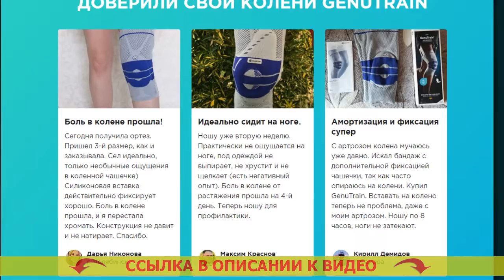🔴 Ортез при разрыве связок коленного сустава ❗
Очень важно вовремя начать!
Люди в белых халатах бьют тревогу, как бы то ни было нелеченные проблемы ног — прямой путь к нетрудоспособности! С ними вы навечно забудете о радостях активной жизни.

Тщательно проверьте, нет ли у вас схожих признаков:
- Терзает ноющая боль в колене во время передвиженья или в состоянии покоя
- Больно опираться на коленные чашечки
- Колено вздулось и покраснело, а таблетки и мази не приносят результат
- Сустав до конца не сгибается, “клинит” и щелкает
- Чувствуете расхлябанность, колено прогибается, в то время, когда вы опираетесь на ногу

В случае, если вы узнали себя хоть в одном пункте, то требуется экстренно начинать лечение. Самый быстрый и надёжный метод - одевать ортез GenuTrain. Он не только аннулирует боль, отёк, хрустение и расшатанность, но и снизит опасность вторичной травмы на 90%.

Взгляд врача-ревматолога
Валентин Дикуль - заслуженный доктор биологических наук, создатель сети центров исцеления суставов и позвоночника.

Свыше 20 лет я занимаюсь восстановлением больных с всевозможными суставными нарушениями. И готов уверенно сказать, что болезни суставов и позвоночника может вылечить каждый, но только если к этому подступить ПРАВИЛЬНО.
Не так уж и важно, потянули вы связку или треснулись коленом, для правильного курса лечения необходимо исполнить три нетрудных действия: обездвижить сам сустав, зафиксировать область около сустава и предоставить повышенное кровообращение в травмированной зоне.
На этот случай в наших реабилитационных центрах я рекомендую пациентам Ортез GenuTrain. На мой взгляд, только эта конструкция даёт возможность мгновенно реанимировать сустав и избежать проблем.

GenuTrain - активизирует восстановление не только в положении спокойствия, но также на протяжении передвиженья.

Когда вы идёте, специализированная силиконовая вставка с выступами производит активный массаж мягких тканей и надколенника. А объемная вязка организовывает эффект компрессии, за счет этого запускается процесс заживания и возвращается бывшая подвижность сустава.

Ортез на коленный сустав orlett
Ортез 201
Для чего нужен ортез на коленный сустав
Наколенник BAUERFEIND GenuTrain
GenuTrain ортез купить
Ортез орто
Ортез на голеностоп
Ортез на коленный сустав GenuTrain a3
Регулирующий ортез коленного сустава
Купить ортез на колено
Как настроить ортез коленного сустава
Ортез фиксатор пальцев руки
Ортез колена
Что такое ортез
Ортез для колена купить
Ортезы на сустав GenuTrain
Ортез орлиман 94260
Ортез отзывы
Ортез коленного сустава ks
Ортез коленный регулируемый
Ортез для 5 пястной кости
Ортез на коленный сустав с гелевым кольцом
Ортез эпикондилитный
Ортез коленного сустава олх
Rkn 203 ортез на колено
Ортез на коленный сустав полужесткой фиксации
Ортез на коленный сустав GenuTrain
Ортез коленного сустава с полицентрическими шарнирами
Ортез магазин спб
Можно ли спать в ортезе коленного сустава
BAUERFEIND GenuTrain s
Как подобрать коленный ортез
GenuTrain купить харьков
Ортез на колено алиэкспресс
Ортез фирмы орлетт
Ортез для коленей BAUERFEIND GenuTrain
Ортез шейный филадельфия
Коленный ортез BAUERFEIND GenuTrain купить
Ортез bca 601
GenuTrain p3 цена